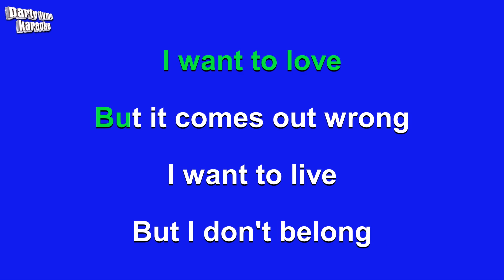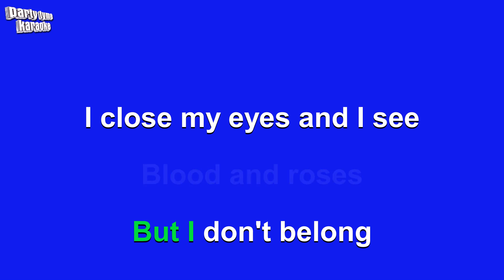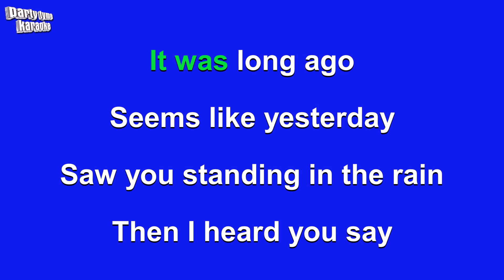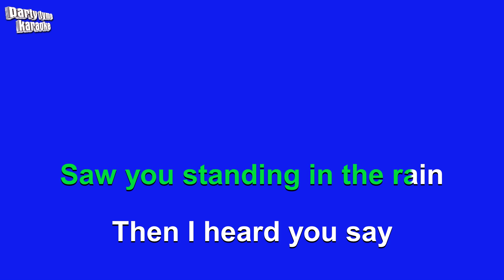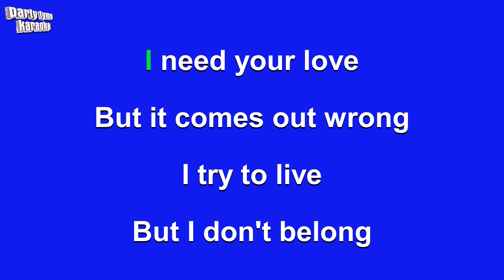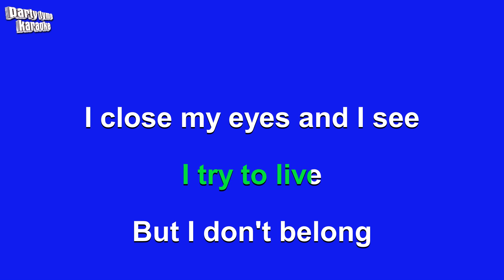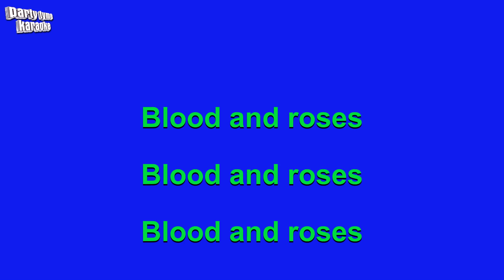The Smithereens - Blood And Roses (Karaoke Version)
Karaoke sing-along version of 'Blood And Roses'
made popular by The Smithereens,